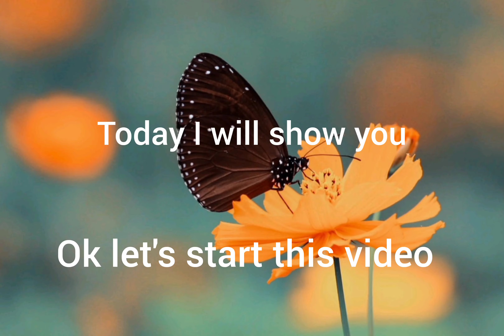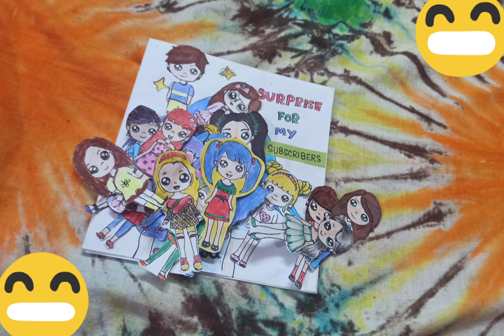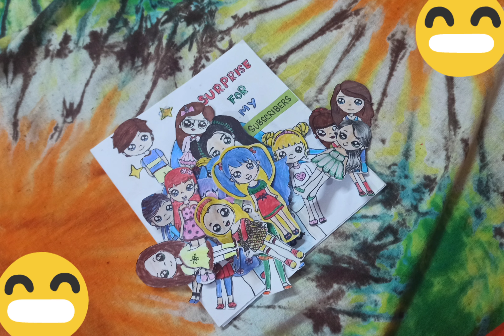My subscribers quite book 💖💖💖🥳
Hello friends.i just say you all thank so much for your support 😀☺️